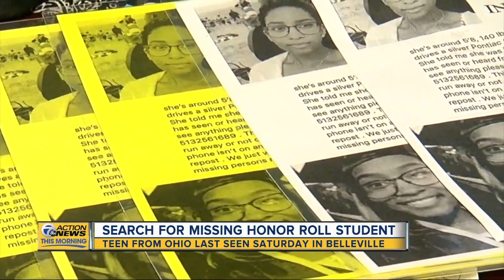Ohio teen missing after attending family event in metro Detroit